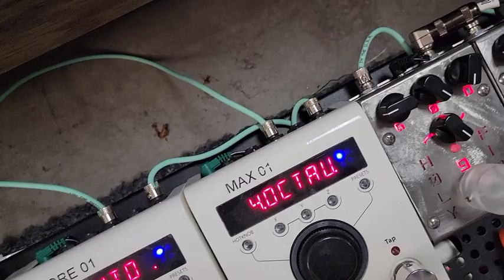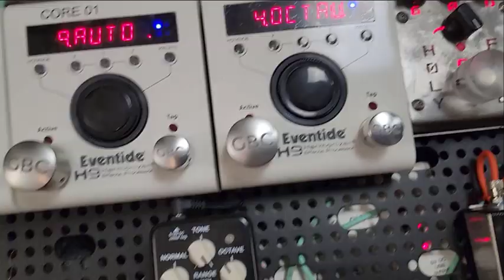5 Eventide H9's VS EBS OctaBass & BASSIQ